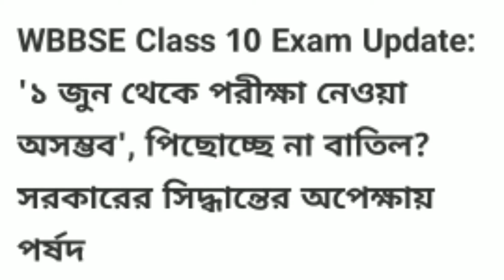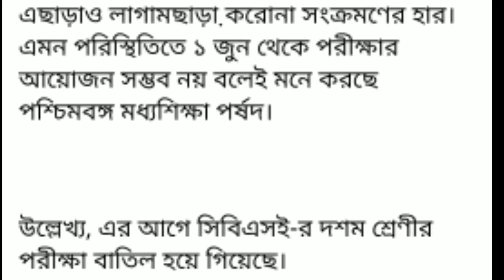Madhyamik hs exam news update toady 2021 /hs exam 2021news update/ mamata banerji news